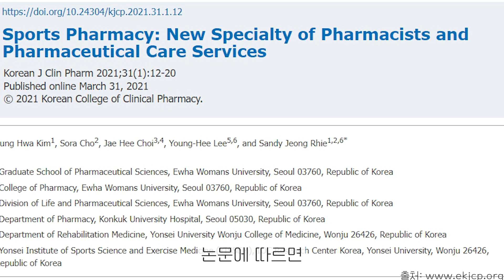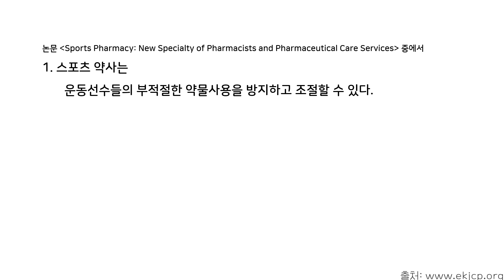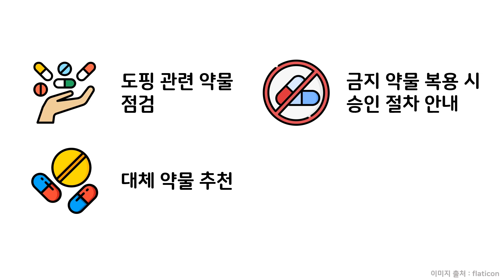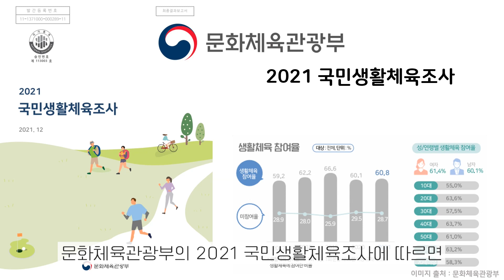올림픽을 할 때도 약사가 필요하다고? 스포츠 약학에 대해 알아보자!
다가오는 11월 20일은 바로 2022 월드컵이 시작되는 날!⚽

스포츠계에서 꼭 필요한 것이 바로 '약물의 체계적인 관리'인데요.
그래서 준비한 주제는 바로 '스포츠 약학'입니다!💊

팜블리와 함께 스포츠약학에 대해 알아보러  가보실까요?

📌본 영상은 팜블리 4기 박예원&서은서 기자단이 제작하였습니다.